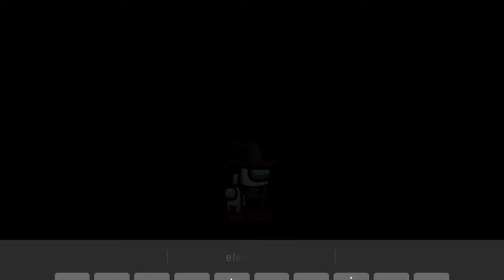Another Quick Game!